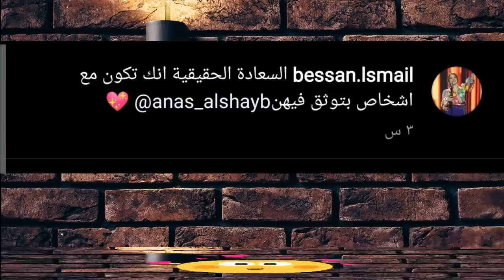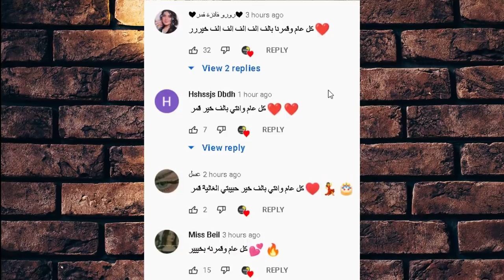نور ستارز وحبيبها تبوسه من رقبته خيانة ونارين وفستان عيد ميلاد قمر مار وبيسان كلام حب لانس الشايب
اغتصاب الطفلة حوراء لا لا لا شوفو المقطع